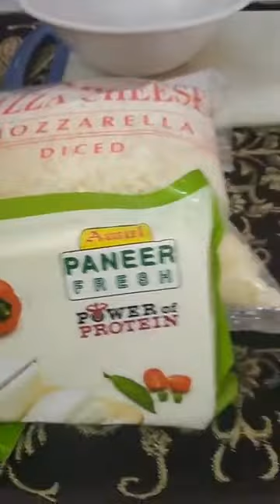Chef Nandini Diwakar, Episode 806: SimpleHomemadeRecipes Facebook Live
Watch Chef Nandini Diwakar, Amul Master Chef India Season 6, Top 8 Contestants as she will show you how to make delicious Cheesy Beetroot Balls with Mango Salsa.

Chef Nandini Diwakar is part of India's largest Facebook Live Cooking series wherein more than 3000+ Chefs from 66 countries have prepared variety of Indian and International dishes.